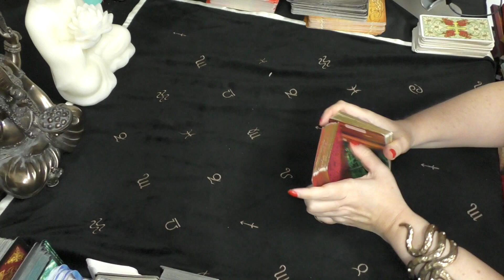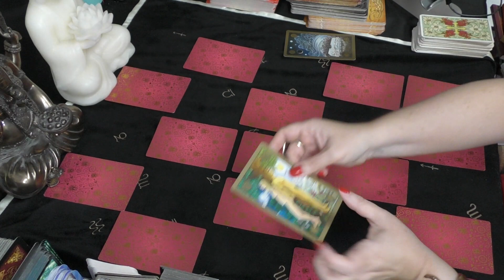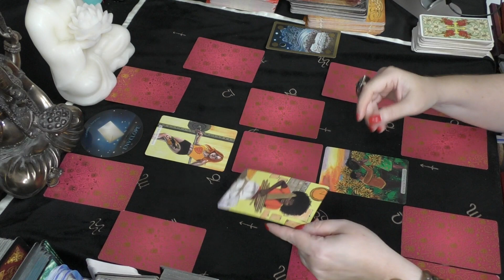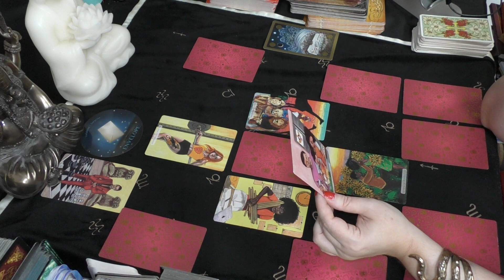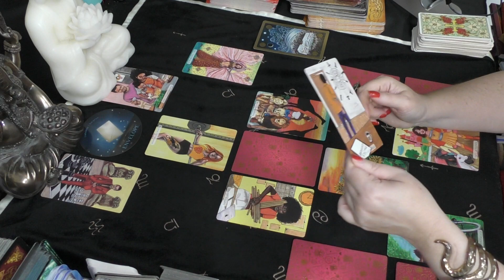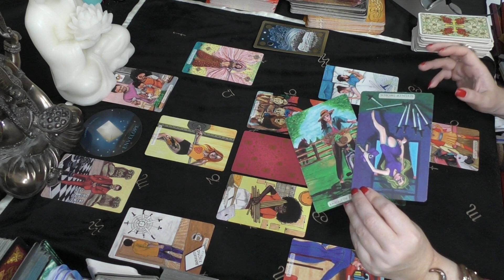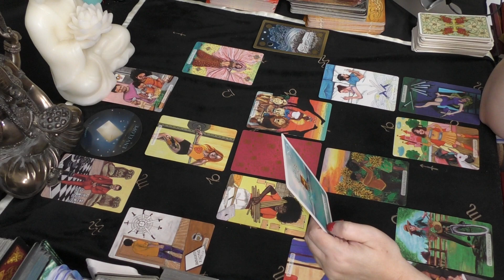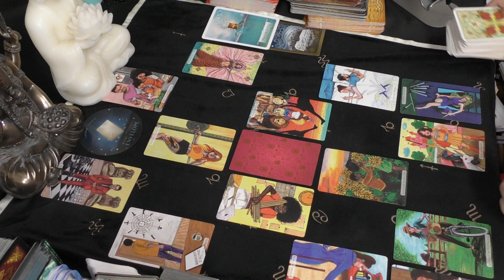Pisces THE DREAMER... IS IT TOO LATE? Mid February to March 2023